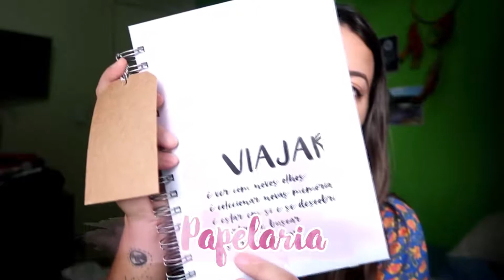Qual documentação preciso levar na VIAGEM INTERNACIONAL?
Muuuuita gente tem dúvida sobre como se preparar para sua primeira viagem internacional. Já que muita gente pediu, resolvi fazer um vídeo p/ inaugurar o canal, respondendo o que é necessário para dar o primeiro passo em busca do sonho de viajar para fora!